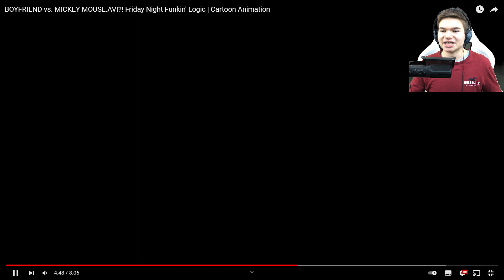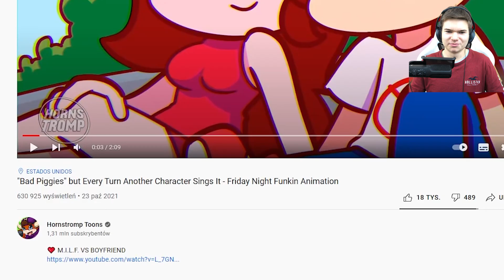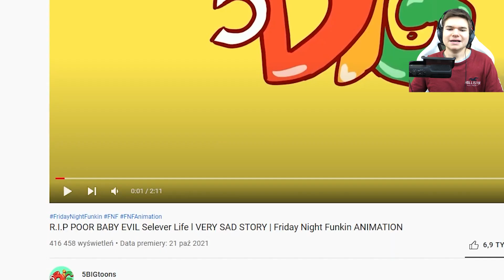PRZERAŻAJĄCY POTWÓR MYSZKA MIKI.EXE ATAKUJE ŚWIAT FRIDAY NIGHT FUNKIN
Jeżeli film Ci się spodobał nie zapomnij o łapce w górę!
Pamiętaj, że film ten jest tylko fabułą i ma charakter wyłącznie rozrywkowy! Film ten nie ma na celu nikogo urazić!

Co Chcesz zobaczyć w następnym filmie?
Daj znać w komentarzu!